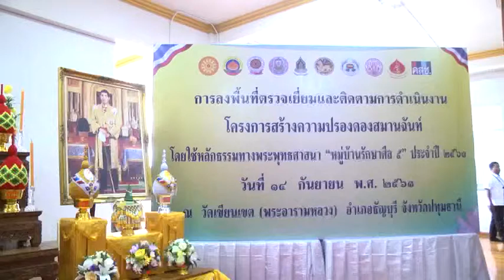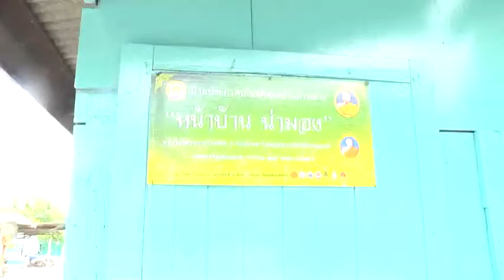ปทุมธานีการลงพื้นที่ตรวจเยี่ยมติดตามการดำเนินงานโครงการสร้างความปรองดองสมานฉันท์โดยใช้หลักธรรมทางพระ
ปทุมธานี การลงพื้นที่ตรวจเยี่ยมติดตามการดำเนินงานโครงการสร้างความปรองดองสมานฉันท์โดยใช้หลักธรรมทางพระพุทธศาสนา “หมู่บ้านศีล 5” จังหวัดปทุมธานี
วันนี้ (14 ก.ย.61) เวลา 09.00 น. ณ อาคารเฉลิมพระเกียรติ ชั้น 2 วัดเขียนเขต (พระอารามหลวง) ตำบลบึงยี่โถ อำเภอธัญบุรี จังหวัดปทุมธานี พระเดชพระคุณ พระเทพศาสนาภิบาล รองประธานคณะกรรมการขับเคลื่อนโครงการสร้างความปรองดองสมานฉันท์โดยใช้หลักธรรมทางพระพุทธศาสนา “หมู่บ้านรักษาศีล 5” ปฏิบัติหน้าที่แทน พระพรหมเสนาบดี ประธานคณะกรรมการโครงการฯ  พระเดชพระคุณพระพรหมกวี ประธานขับเคลื่อนโครงการฯ
  “หมู่บ้านรักษาศีล 5” และคณะกรรมการตรวจเยี่ยมติดตามการดำเนินงาน โครงการสร้างความปรองดองสมานฉันท์โดยใช้หลักธรรมทางพระพุทธศาสนา “หมู่บ้านรักษาศีล 5” ของจังหวัดปทุมธานี โดยมี พระเทพรัตนสุธี (เจ้าคณะจังหวัดปทุมธานี) ถวายสักการะประธานกรรมการ ฯ ดร.พินิจ บุญเลิศ ผู้ว่าราชการจังหวัดปทุมธานี ประธานพิธีฝ่ายฆราวาส ถวายสักการะ พร้อมด้วยหัวหน้าส่วนราชการ ประชาชน นักเรียน นักศึกษา เข้าร่วมถวายการต้อนรับ
ด้วยจังหวัดปทุมธานี มีประชากรทั้งสิ้น 1,129,115 คน สภาพสังคมมีความหลากหลาย เช่น ศาสนา ประเพณี วัฒนธรรม คนในสังคมอยู่แบบสังคมเมือง มีการแข่งขันสูง ค่าครองชีพสูง เป็นต้น ซึ่งสิ่งเหล่านี้ก็เป็นปัจจัยหนึ่งที่ส่งผลต่อสภาพสังคมโดยรวม ทำให้เกิดปัญหาต่าง ๆ ตามมาเช่นกัน  การพัฒนาคนให้มีคุณธรรม จริยธรรม ถือว่ามีความสำคัญและจำเป็นอย่างยิ่ง
และการที่เจ้าประคุณสมเด็จพระมหารัชมังคลาจารย์ มีดำริที่จะใช้หลักธรรมทางพระพุทธศาสนาแก้ปัญหาสังคม เพื่อให้เกิด ความรัก สามัคคี ปรองดอง สมานฉันท์ ซึ่งเป็นที่มาของโครงการหมู่บ้านรักษาศีล 5  จังหวัดปทุมธานี โดยทุกภาคส่วน ได้ให้ความสำคัญและให้การสนับสนุนอย่างเต็มที่ จนโครงการประสบความสำเร็จในระดับหนึ่ง
  ตามที่คณะกรรมการขับเคลื่อนโครงการ “หมู่บ้านรักษาศีล 5” ได้จัดทำแผนยุทธศาสตร์โครงการฯ ซึ่งเป็นไปตามมติมหาเถรสมาคม ที่มีมติเห็นชอบแผนแม่บทการปฏิรูปกิจการพระพุทธศาสนา และการดำเนินการโครงการฯ นั้น โดยกำหนดแนวทางการกำกับติดตาม และประเมินผล ที่สอดคล้องกับยุทธศาสตร์ 4 ด้าน ได้แก่
1. ส่งเสริม สนับสนุน ให้มีกลไก
ในการขับเคลื่อนโครงการทุกระดับ
2. พัฒนาบุคลากรและชุมชน ในการสนับสนุนการเผยแผ่หลักศีล 5 อย่างพอเพียง
3. ส่งเสริม สนับสนุน การจัดกิจกรรมเผยแผ่ศีล 5  ด้วยรูปแบบ
    และวิธีการที่หลากหลายในการพัฒนาคุณภาพชีวิต
4. ส่งเสริม สนับสนุน และสร้างเครือข่ายมีส่วนร่วมในการขับเคลื่อนการรักษาศีล 5
   และวิถีวัฒนธรรมเชิงพุทธ
  สำหรับการตรวจเยี่ยม และติดตามผลการดำเนินงานโครงการฯ “หมู่บ้านรักษาศีล 5” ในครั้งนี้ จังหวัดปทุมธานี มีชุมชนต้นแบบ ที่ดำเนินกิจกรรม และโครงการฯ ตามแนวทางและสอดคล้องกับยุทธศาสตร์ทั้ง 4 ด้าน จำนวน 2 ชุมชน ได้แก่ 1. ชุมชนวัดเขียนเขต ตั้งอยู่ในพื้นที่ของวัดเขียนเขต หมู่ 2 ตำบลบึงยี่โถ อำเภอธัญบุรี จังหวัดปทุมธานี มีจำนวน 267 ครัวเรือน และชุมชนโสมนัส ตั้งอยู่ หมู่ 16 ตำบลคลองสาม อำเภอคลองหลวง จังหวัดปทุมธานี มีจำนวน 350 ครัวเรือน การมาตรวจเยี่ยมและติดตามโครงการ “หมู่บ้านรักษาศีล ๕”ของคณะ กรรมการขับเคลื่อนโครงการฯ ในวันนี้ นับเป็นคุณูปการอันใหญ่หลวงต่อการขับเคลื่อนโครงการหมู่บ้านรักษาศีล 5 ของจังหวัดปทุมธานี เป็นอย่างยิ่ง เพราะเป็นการสร้างพลังหนุนในการขับเคลื่อนโครงการหมู่บ้านรักษาศีล 5 ให้มีประสิทธิภาพยิ่งขึ้น